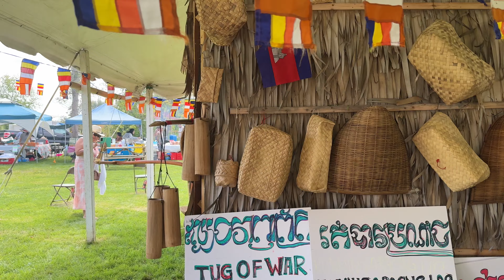វង់តន្ត្រីខ្មែរបុរាណនៅប្រទេសកាណាដា Wat Khmer Ontario traditional music